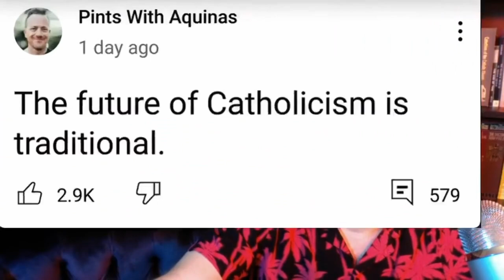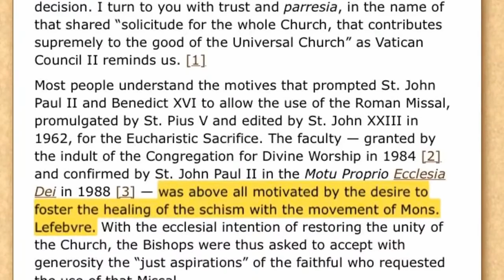Traditional Catholics Jay Dyer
The future of Orthodoxy is orthodox.